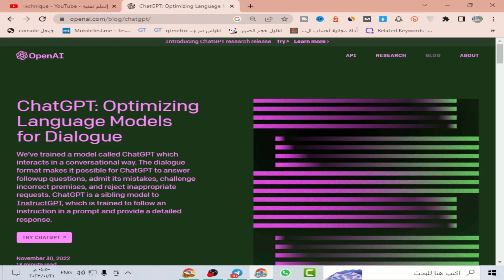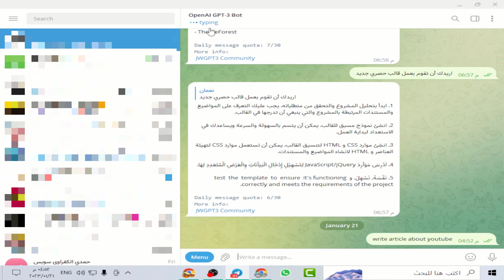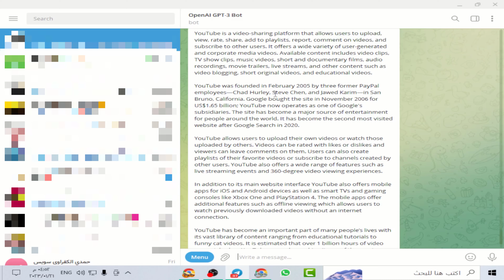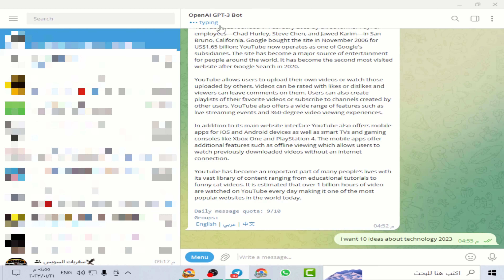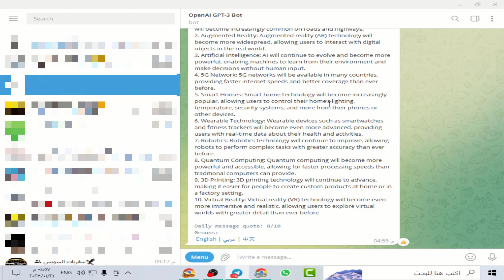كيفية استخدام أداة | ChatGPT | في مصر والدول العربية المحظورة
ChatGPT  هو نموذج لروبوت يتفاعل بالذكاء الإصطناعي  تم إنشائه بواسطة OpenAi. للمساعدة في مجموعة متنوعة من المهام لديه القدرة على إنشاء استجابات كتابية  تشبه البشر لمجموعة واسعة من الأسئلة و الوظائف الفكرية ، مما يجعلها أداة قيمة لمجموعة متنوعة من التطبيقات.

ــــــــــــــــــــــــــــــــــــــــــــــــــــــــــــــــــــــــــــــــــــــــــــــــــــــــــــــــــــــــــــــــــــــ
لمتابعتنا على صفحة الفيس بوك من هنا